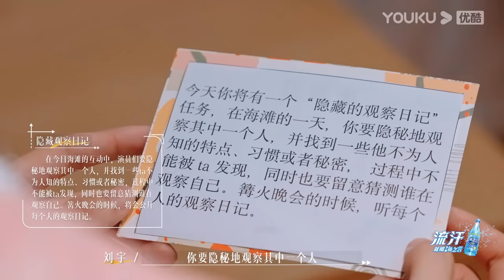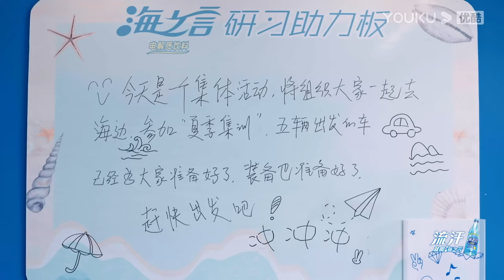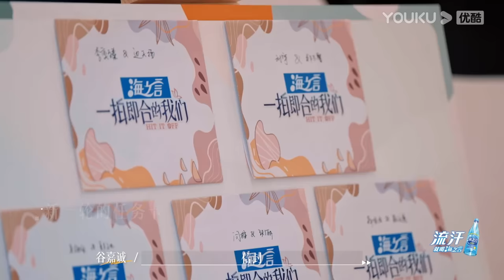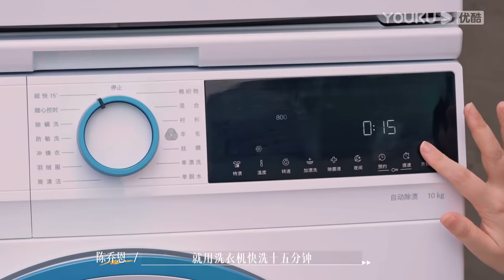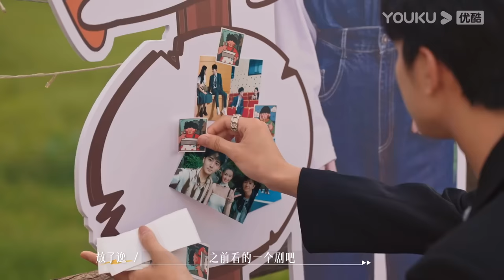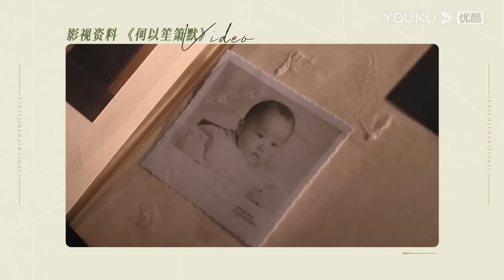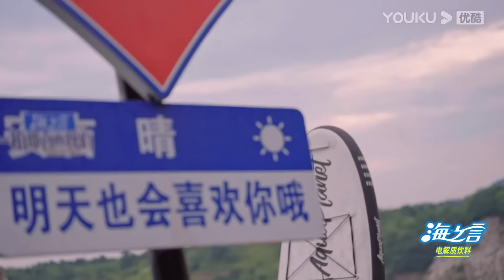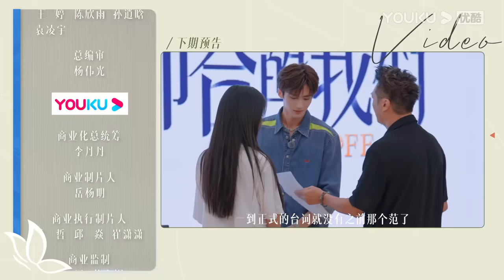【FULL】一拍即合的我們 Hit It Off EP08下 | 💖高甜！敖子逸為蔣依依製造煙火浪漫！沙灘團建熱舞來襲！遺憾！ | 關錦鵬/吳鎮宇/陳喬恩/李維嘉 | 優酷台灣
📺【一拍即合的我們 Hit It Off】《一拍即合的我們》是一檔演員搭檔研習進階真人秀節目。十餘位青年演員通過共同的生活和訓練，研習熒幕搭檔的塑造方式，展現演員們真實的生活、工作狀態。演員們經歷共同生活、學習、工作，從相知到相識，每一位演員都將以尋找最佳搭檔為目的，以呈現更好的作品為動力，也將更加堅定作為演員的理想與信念。最終由百名觀影觀眾評選出一組“最佳搭檔”。

00:00 The International Website youku.tv is now available!
02:00 Download YOUKU International APP to get early access to the full show